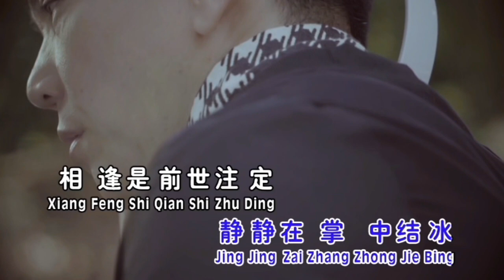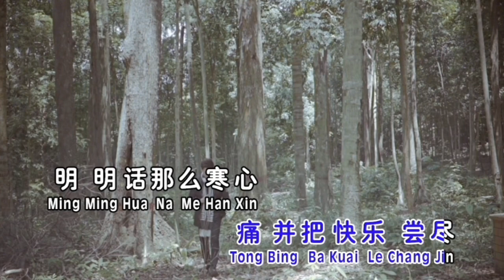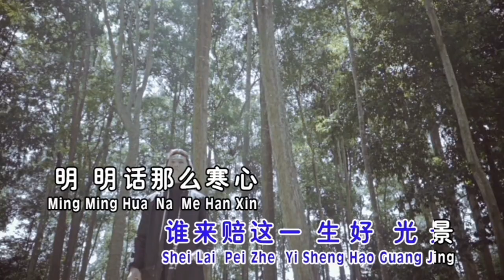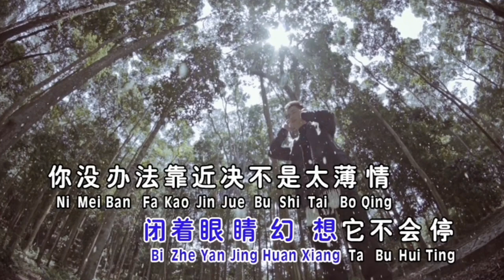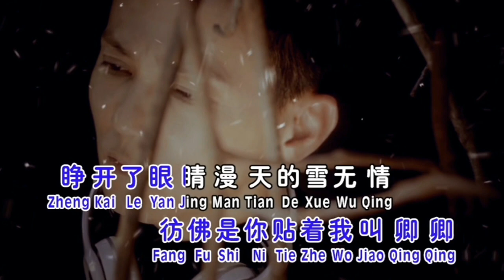XUE LUO XIA DE SHENG YIN - WESLEY LIEW (刘广艺) LAGU MANDARIN 2019